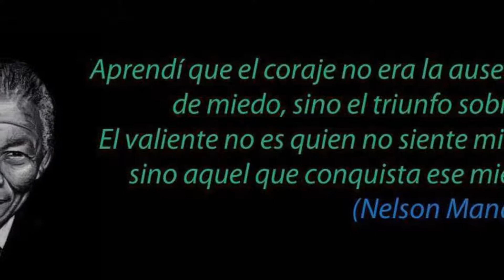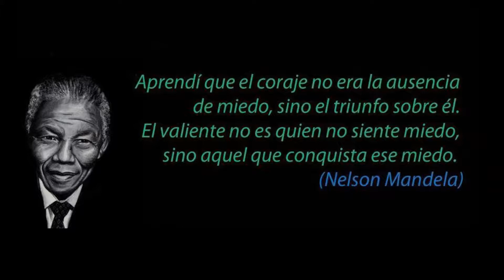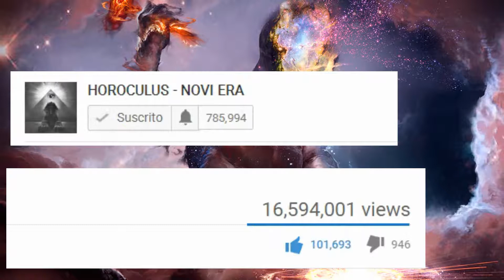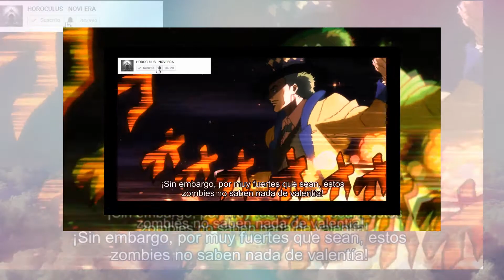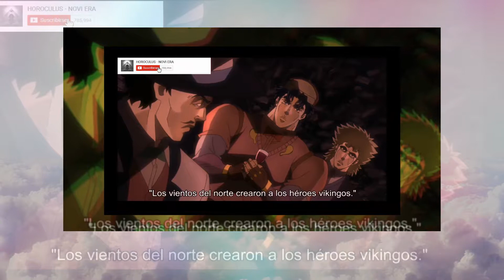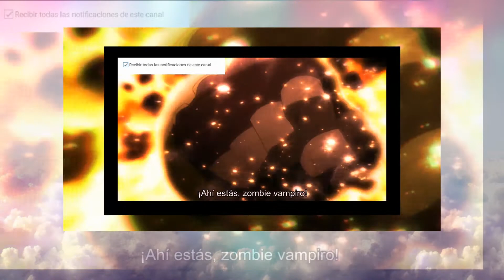LA MEJOR ESCENA DE JOJOS BIZARRE ADVENTURE !!!